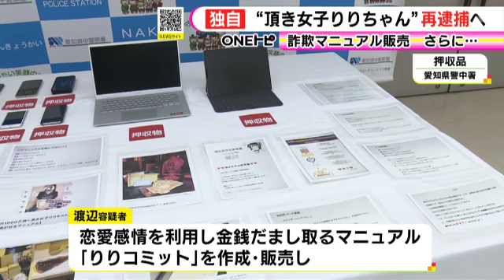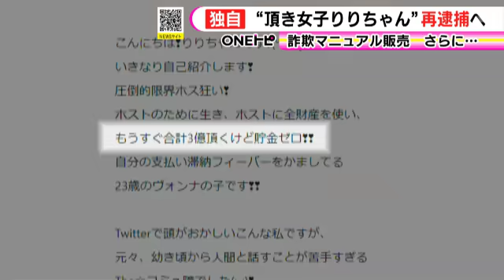“頂き女子・りりちゃん”詐欺容疑で再逮捕へ 50代男性から約2500万円詐取か 既に別の詐欺ほう助容疑で起訴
今年8月、恋愛感情を利用して男性から現金をだまし取る詐欺を手助けしたとして逮捕された、SNS上で「頂き女子・りりちゃん」と呼ばれている25歳の女について、愛知県警は詐欺容疑で再逮捕する方針を固めたことがわかりました。

2023年9月19日放送